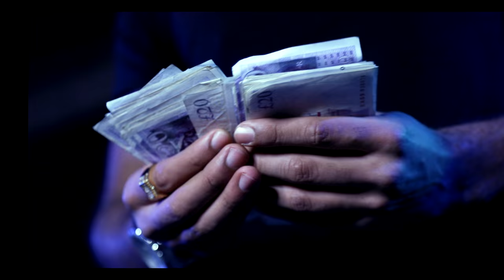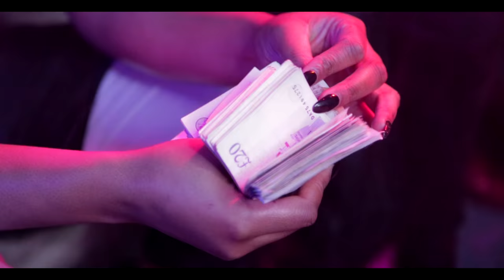Shayon Brown (Shaybo) - Ride or Die [Music Video] | Link Up TV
Prod By Mazza